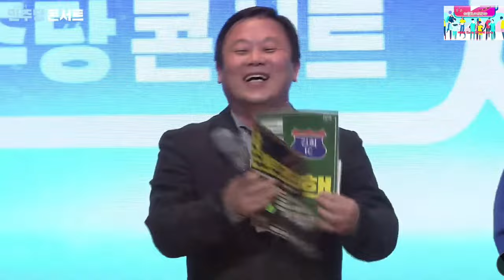2024.2.14일 더불어민주당 인재들의 토크쇼~인재영입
이재성 전은수 공영운 노종면 유동철~@mykorea대통령